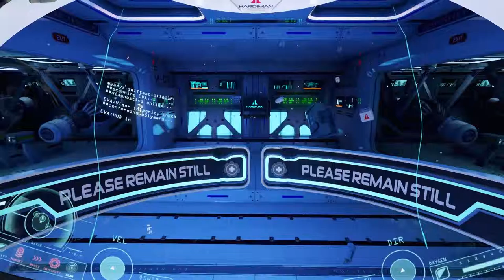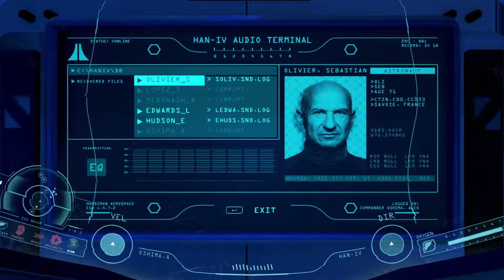ADR1FT #10 Wielkie to wszystko